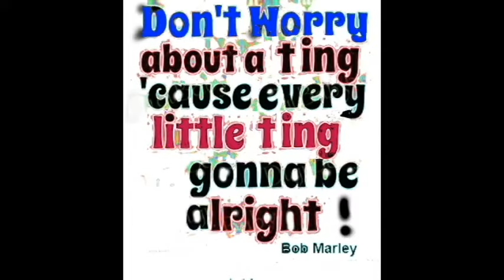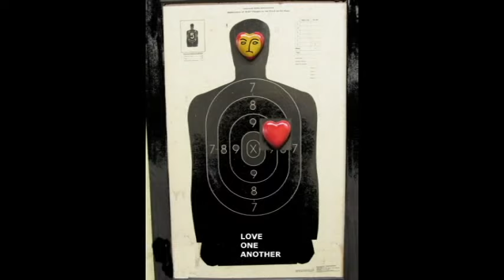LOVE 2, Stephen Peace's saatchiart/com images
Edward Curtis and other Artists, American Indians/
Photographs, digital enhancements by Stephen Peace
click on my "collections" or artworks.
Some of these images are variations of the ones listed.